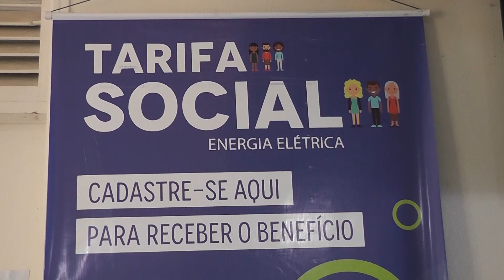TV Remanso - PROGRAMA TARIFA SOCIAL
A Secretaria de Desenvolvimento Social e Cidadania está realizando cadastro de famílias de baixa renda no Programa Tarifa Social, que dá descontos nas contas de energia. A secretária dá mais detalhes sobre o programa e como participar.